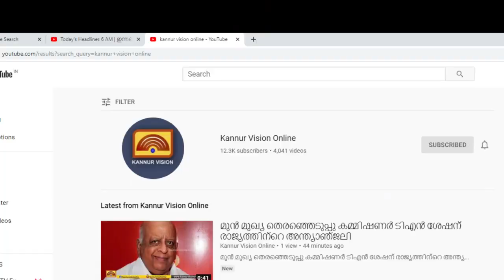ധര്‍മടം മേലൂരില്‍ ബിജെപി-സി പി എം സംഘര്‍ഷം .2 പ്രവര്‍ത്തകര്‍ക്ക് വെട്ടേറ്റു